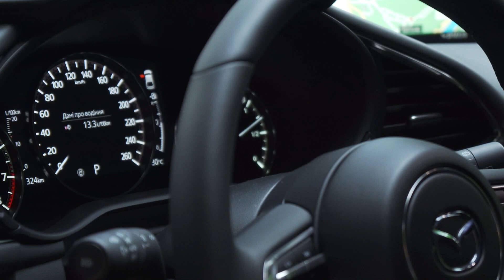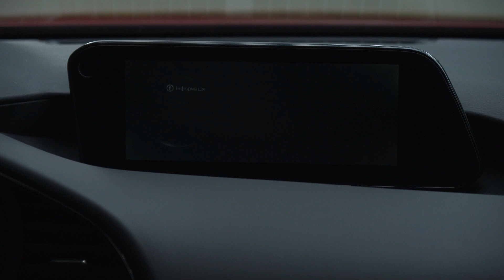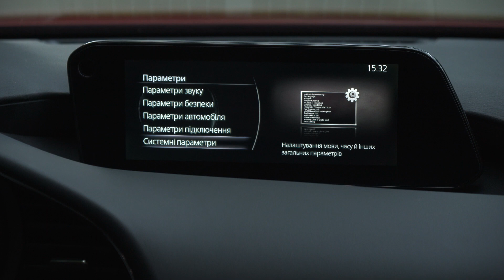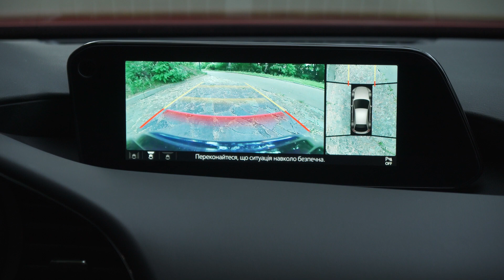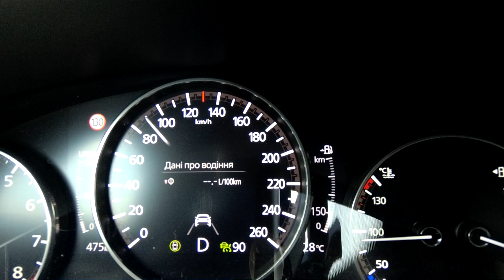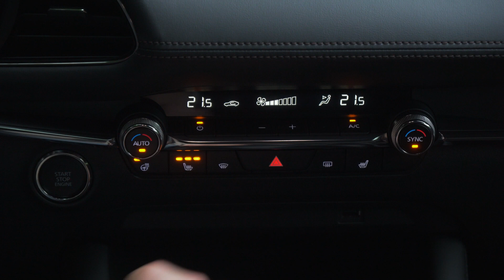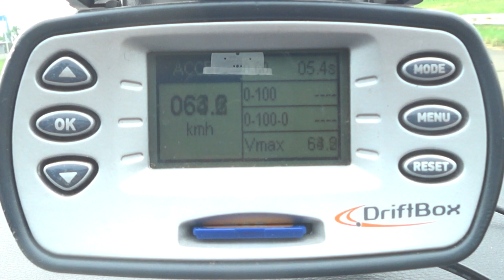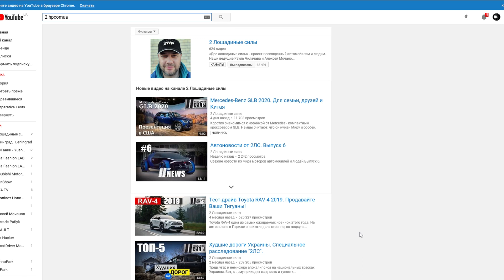Нова Mazda3: тест-драйв Рауля Чилачави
Нова Mazda3 – це початок нової ери Mazda. Рауль Чилачава одним з перших на наших дорогах протестував нову Mazda3 у кузові хетчбек та готовий поділитись своїми враженнями! Дивись відео та дізнавайся про усі деталі нової Mazda3!